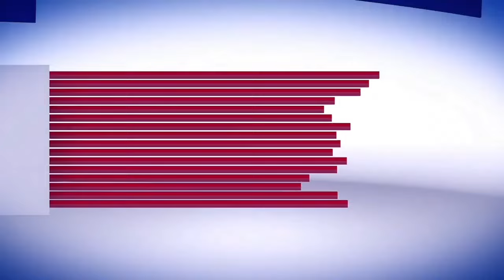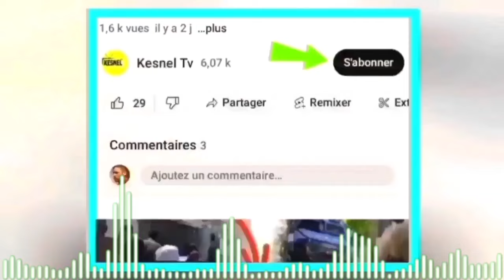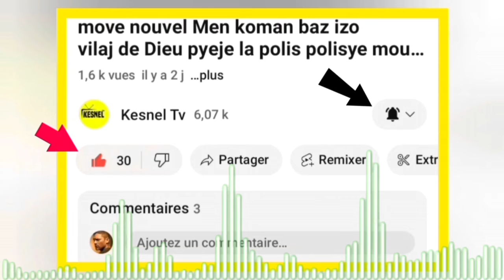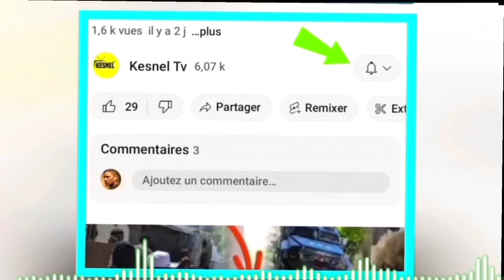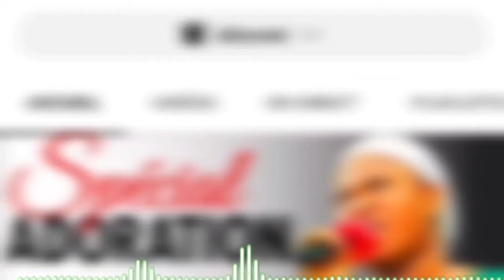lavwadlamerik 12Avril 24 move nouvel nan mond lan,ayiti konsèy la patinen,guy Phillipe genyen batay